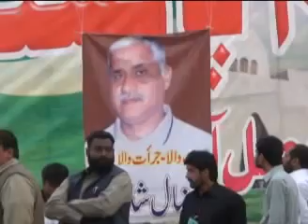Dr Syed Waseem Akhtar Speech in Faisalabad Jalsa Istahkam e Pakistan YouTube